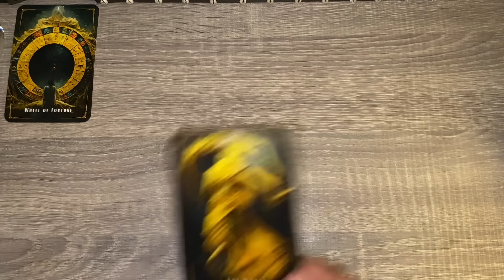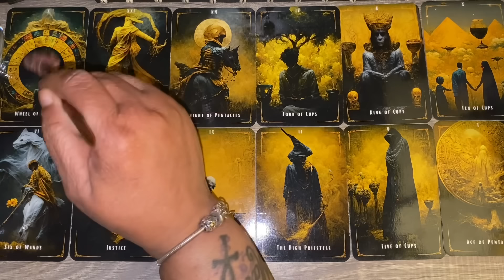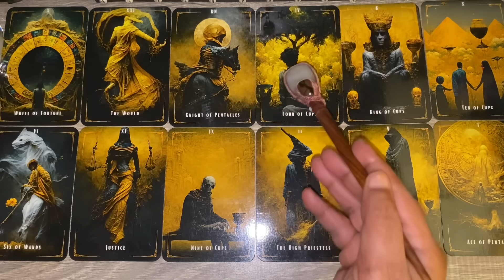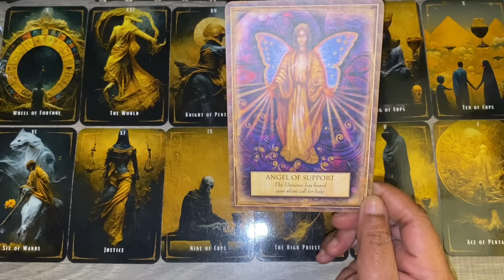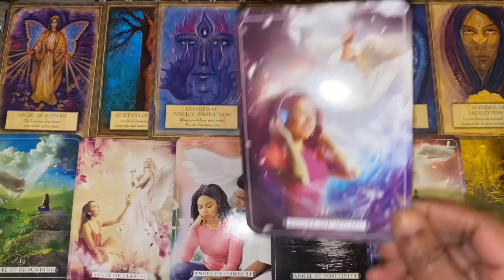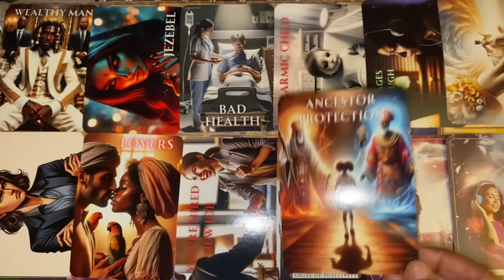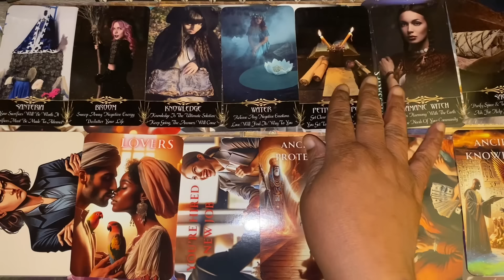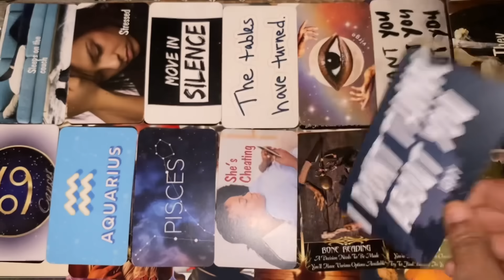♍️Virgo You can’t imagine how good things are about to be for you. You’re on the up side of Karma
Virgo ♍️ Bonus Reading 2024